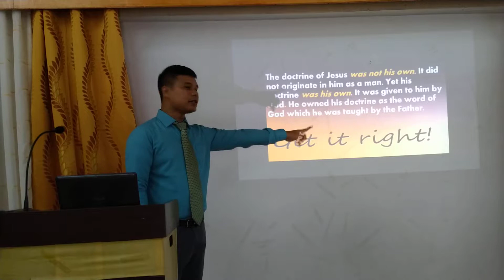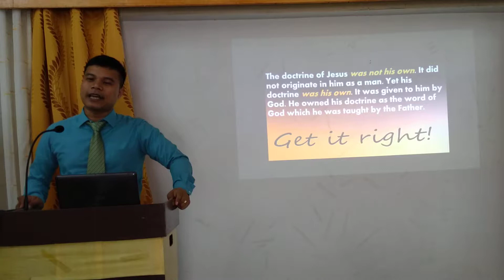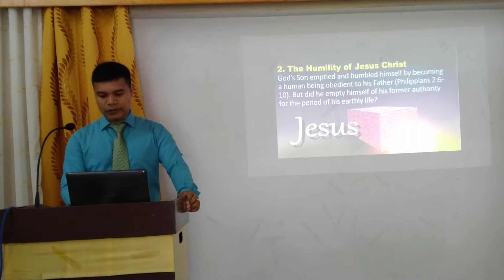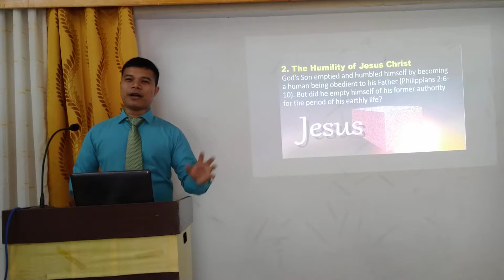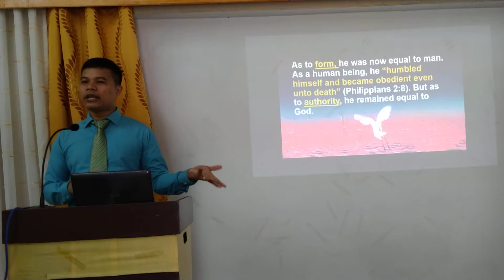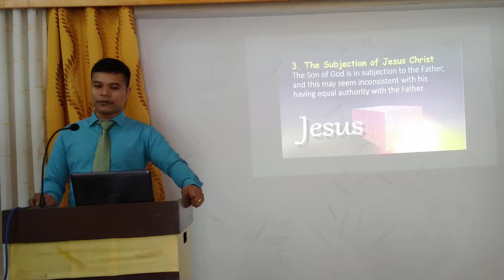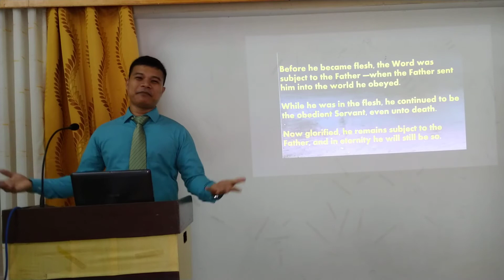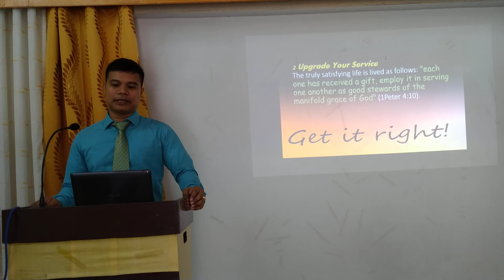Father and Son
Sunday Sermon by Bryan